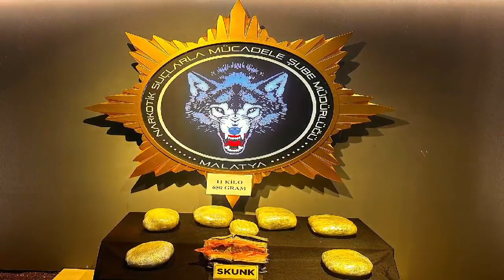Malatya Olay Tv...: Polis uyuşturucu bakın nerede ele geçirdi?